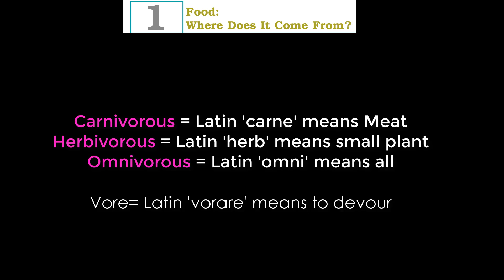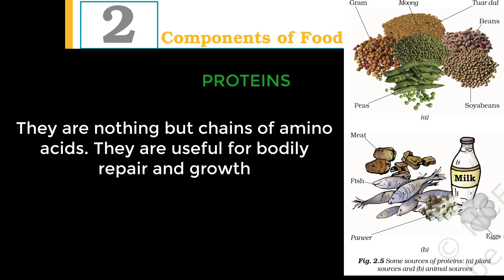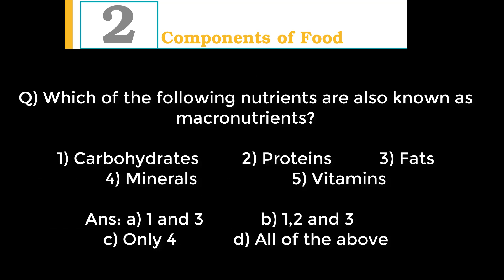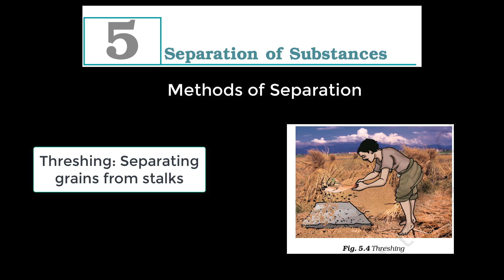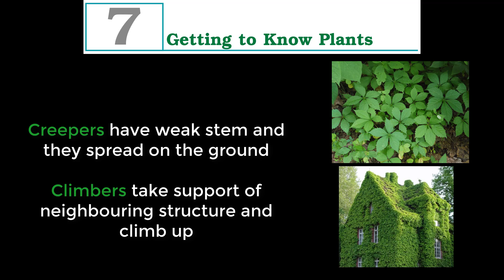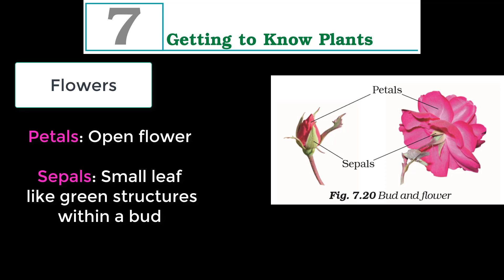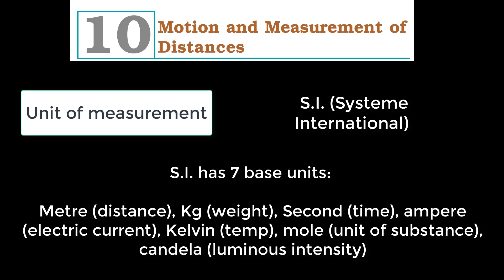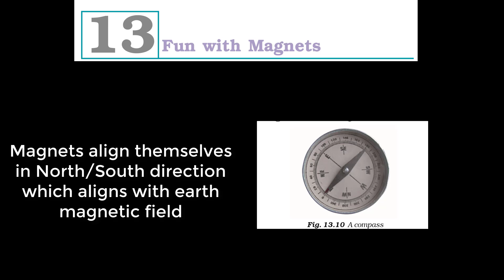Basic Science Lecture 1